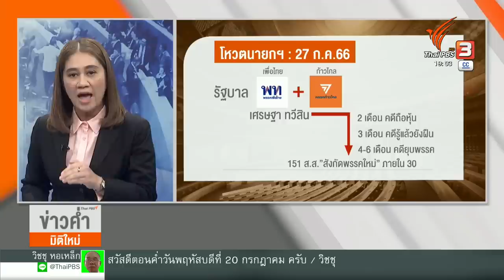นายกฯ ตัวจริง ? ตัวหลอก | ข่าวค่ำมิติใหม่ | 20 ก.ค. 66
สรุปสถานการณ์การเมืองเวลานี้ "นายกรัฐมนตรี คนที่ 30" ของประเทศไทย จะมาพร้อมพรรคร่วมรัฐบาล ที่มีพรรคเพื่อไทย เป็นแกนนำจัดตั้งรัฐบาล แต่มี 2 ฉากทัศน์สำหรับพรรคเพื่อไทย หนึ่งคือ "เพื่อไทย" เป็นแกนนำจัดตั้งรัฐบาลที่ยังคงมี "ก้าวไกล" อยู่ด้วย และสองคือ "เพื่อไทย"เป็นแกนนำจัดตั้งรัฐบาลร่วมกับพรรคในขั้วรัฐบาลเดิม